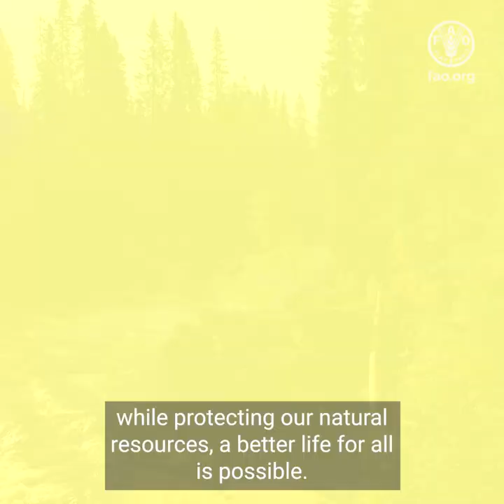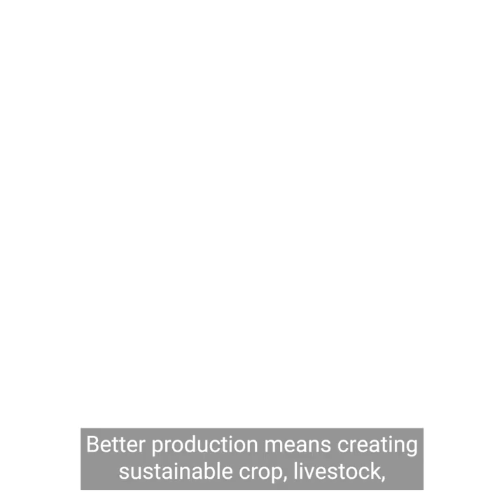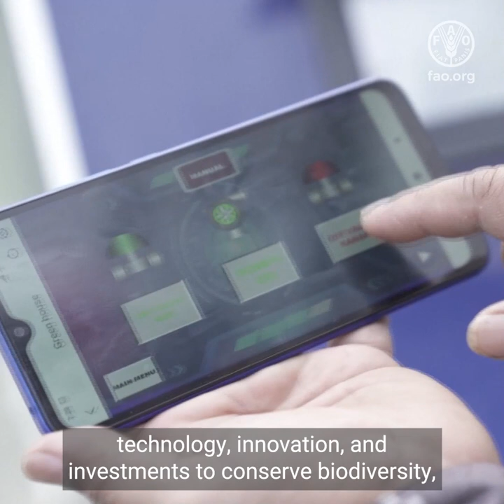What does it take to truly make the world better?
The world is off-track to meet the Sustainable Development Goals by 2030.
We are moving backwards in efforts to eliminate hunger and malnutrition, and ensure food security for all.
The complexity and magnitude of these global trends and realities are daunting, compounded further by the pandemic, conflict and the climate crisis.
In the face of these issues, there are four goals we need to achieve to ensure a better future for all.
Better production, better nutrition, a better environment, and a better life, leaving no one behind.
The Four Betters
Goals for a Better Tomorrow
The FAO believes that by reaching the most disadvantaged communities, innovating through science, data and technology, ensuring gender and youth inclusion, and enlisting the support of governments and organizations while protecting our natural resources, a better life for all is possible.
The Four Betters reflect the interconnected economic, social and environmental dimensions of efficient, inclusive, resilient and sustainable agrifood systems.
Better production means creating sustainable crop, livestock, fisheries and forestry production systems that are efficient, resilient, innovative and competitive, and create inclusive business opportunities for all.
Better nutrition means achieving food security and improving nutrition in all its forms by working with governments to create improved policies, and advocate for better school food and nutrition programmes.
Better environment is about protecting, restoring and promoting the sustainable use of our natural resources while addressing the ongoing climate crisis.
Better life is about working towards a world without inequalities, by advocating for rural youth, women and marginalized communities’ access to science, innovation, markets and education to make food value chains more inclusive.
Prioritising the sustainable production of healthy, nutritious food takes us one step closer to ending world hunger and reducing malnutrition.
Functional agrifood systems leverage science, data, technology, innovation and investments to conserve biodiversity, empower women, marginalised communities and youth, boost economies and power future generations, leaving no one behind.